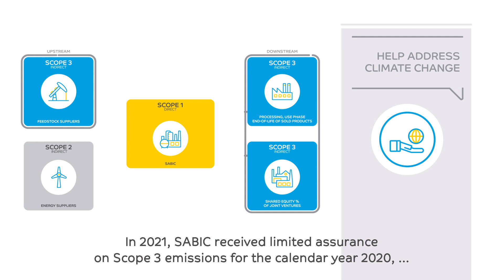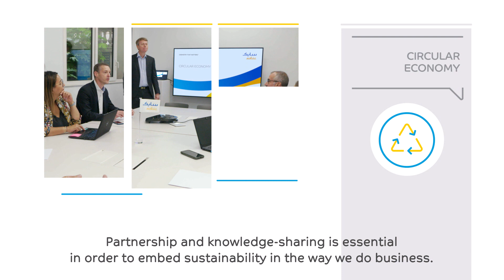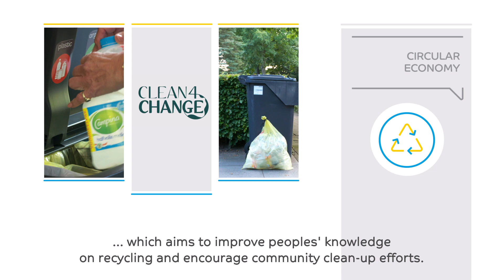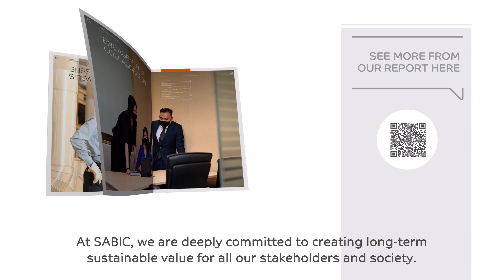SABIC Sustainability Report 2021 Highlights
SABIC has been on a sustainability journey since 1976, and through engagement and collaboration, we continue to position sustainability at the heart of our business strategy. In 2021, we made our most far-reaching public pledge to date: a commitment to reduce emissions by 20% come 2030 and become carbon neutral by 2050.

Looking back, we celebrated great strides in spearheading the industry through initiatives such as the first limited assurance on Scope 3 emissions, a groundbreaking partnership to reduce CO2 emissions from steam cracker technology by at least 90% or launching the industry’s first polycarbonate resin.

On the road to carbon neutrality, SABIC will continue to create Chemistry that Matters™ through strategic investments, meaningful collaboration and research supported innovation.